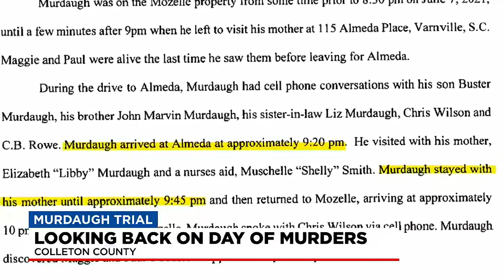What we know about Murdaugh murders as trial looms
Alex Murdaugh is set to stand trial beginning Jan. 23 for the murders of his wife Maggie and youngest son Paul.